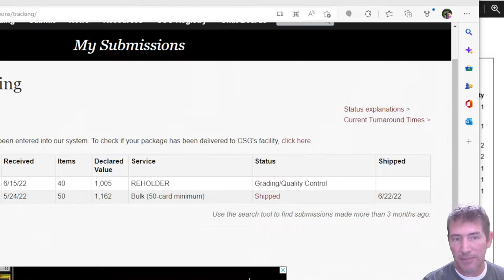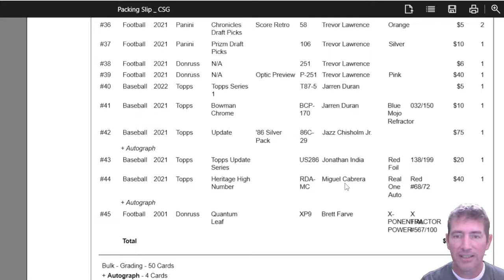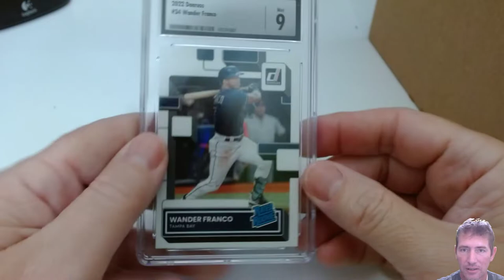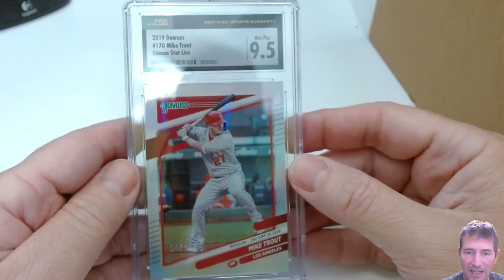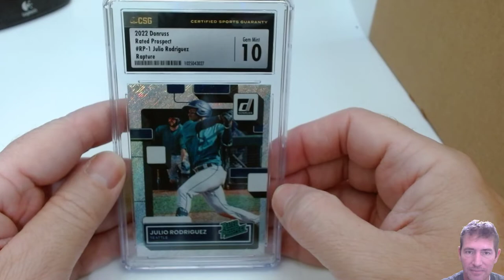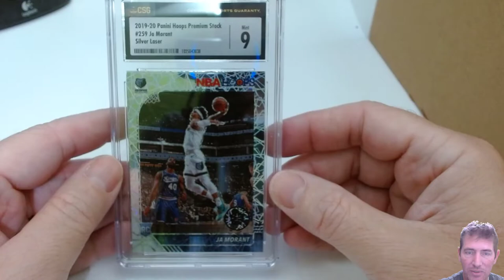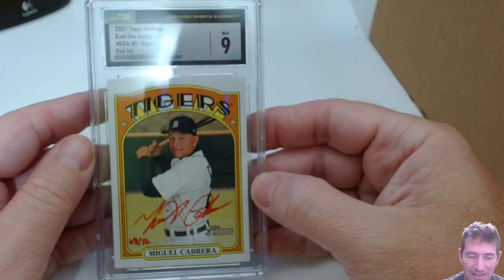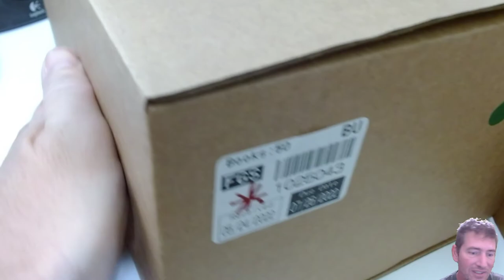Cracking! Blind Unboxing CSG 50 Card Bulk Submission Modern Football Baseball & Basketball Reveal